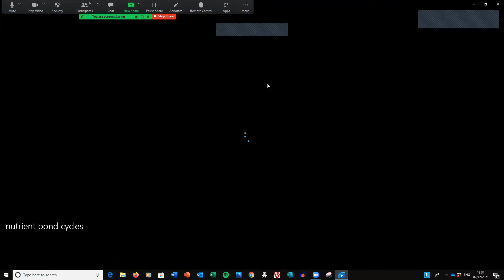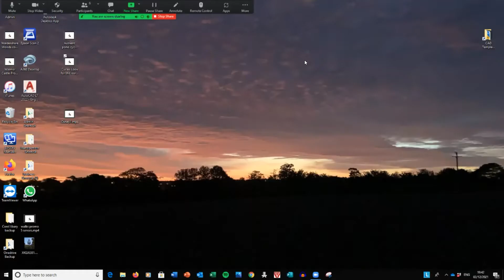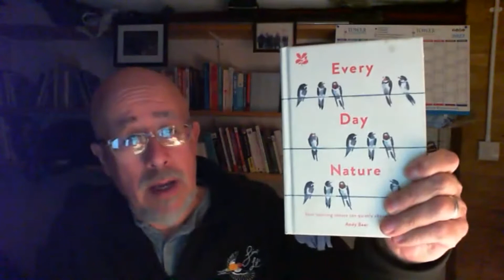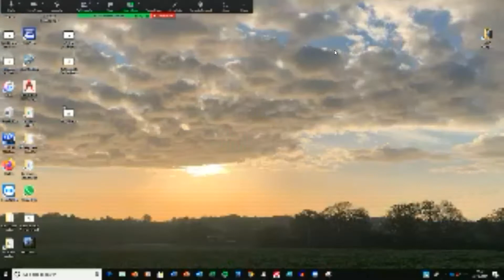Part one Of the Oxney Bottom and Oxney Church 5 Senses Walk Experience and a little about cycles.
Cycles, leaves falling, so seasons change, thus so do our behaviours; and the fact that change is constant.  Whatever is blowing through will stop.
Part One of Oxney Bottom. We set the scene and take off.  Think a little about robots and forget to mention the cinnabar moth Caterpillar.
Great books is 'Everyday Nature' by Andy Beer.